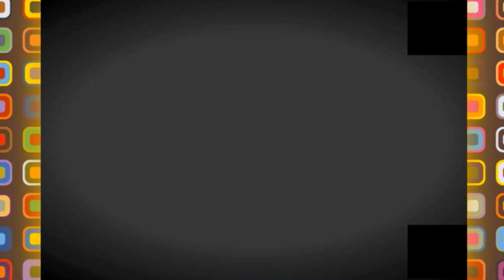💪بنك جديد بسطاوالي💪BDL BANK IN STAOUELI💪